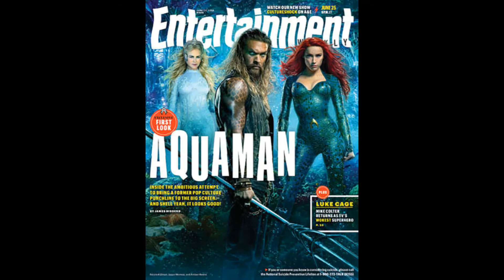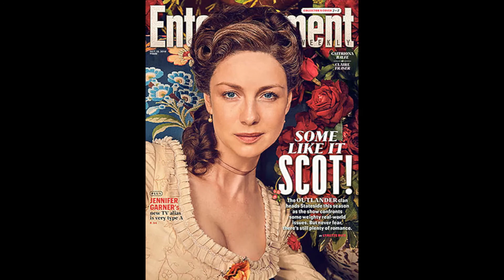2018 'Entertainment Weekly' Magazine Covers